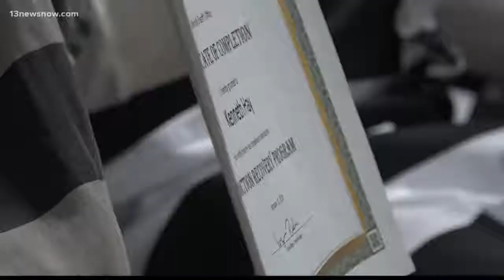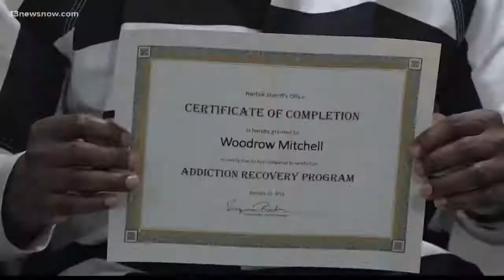Inmate completes addiction recovery program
It's a monumental day for ten inmates at the Norfolk City Jail.